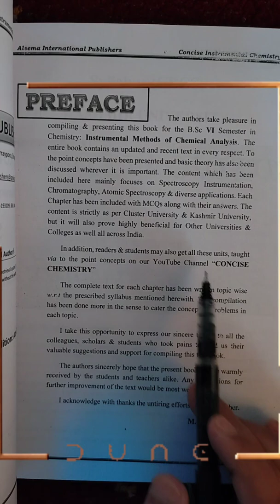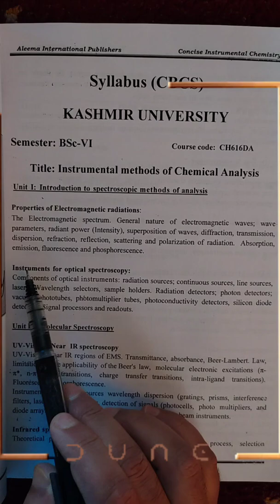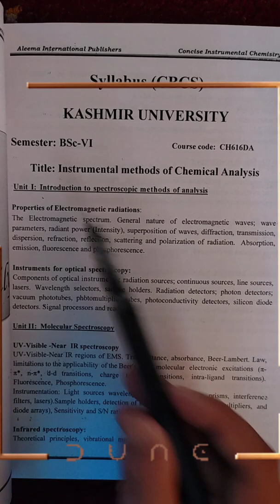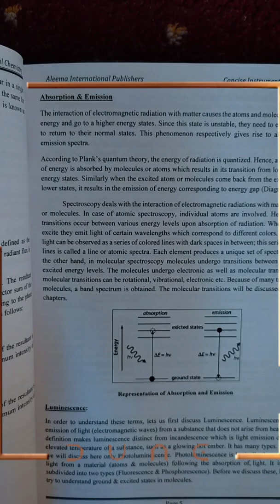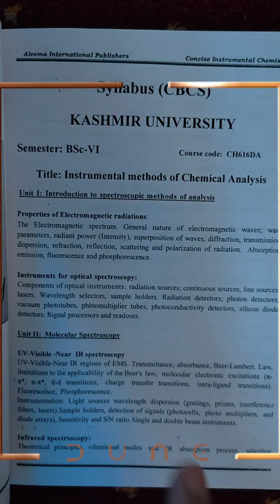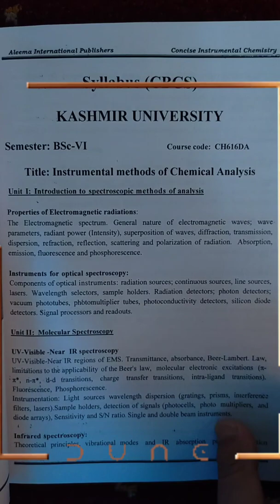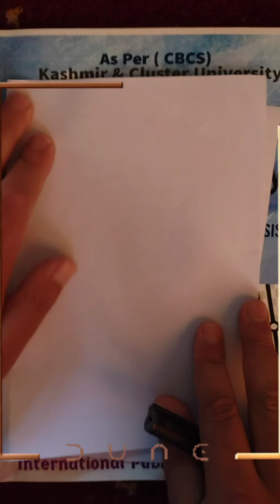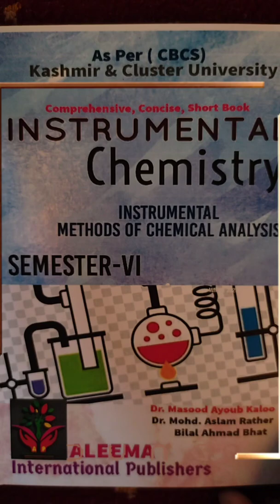BOOK-Instrumental Methods of Chemical Analysis I B.Sc VI Sem I Kashmir & Cluster University Srinagar